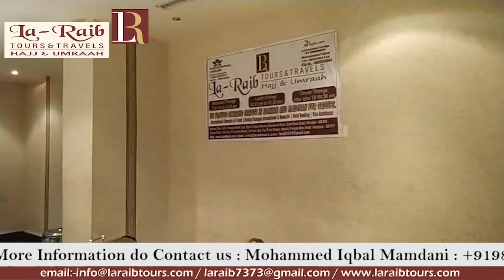21st Ramadan Iftari at Hotel Roya Umm ul Qura, Makkah Mukarrama